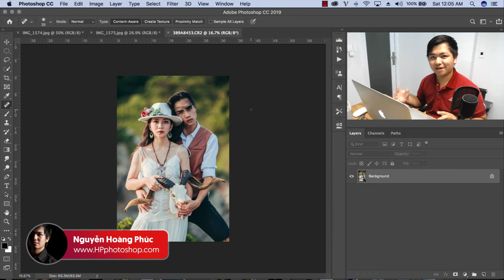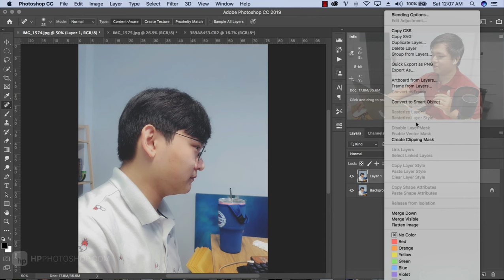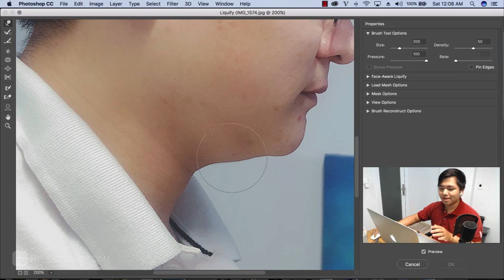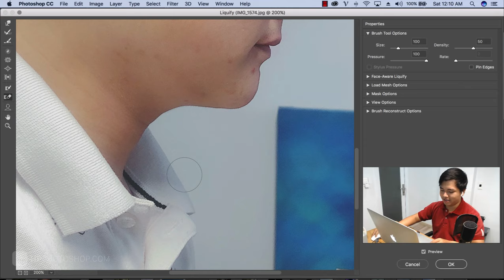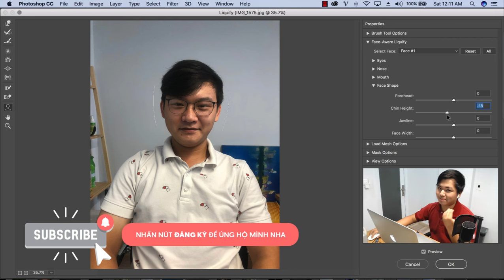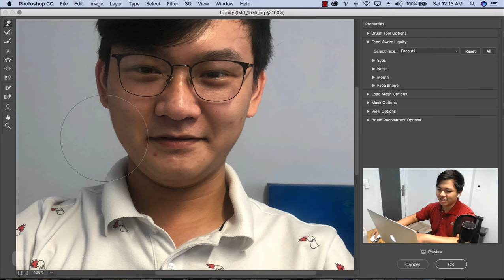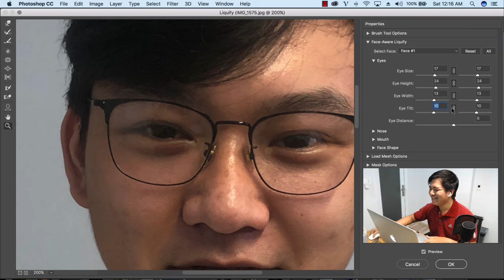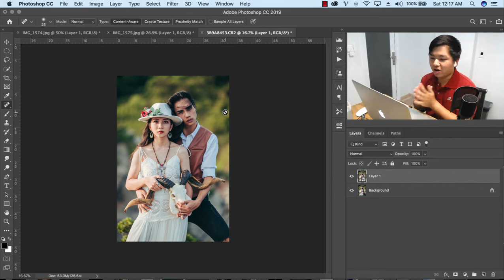Cách xóa nọng, bóp mặt, làm to mắt, chỉnh môi, tạo cằm V line trong photoshop